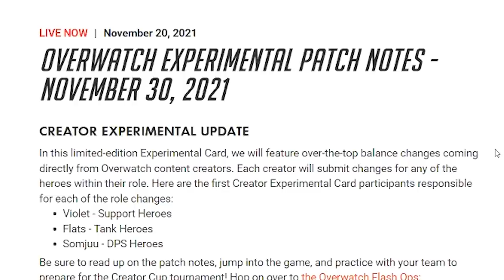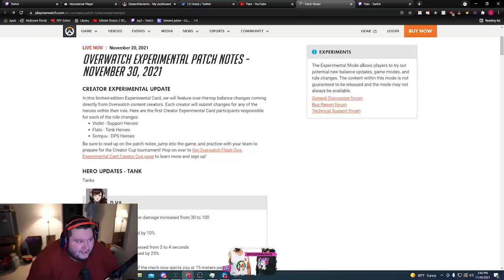NEW OVERWATCH EXPERIMENTAL PATCH MADE BY ME